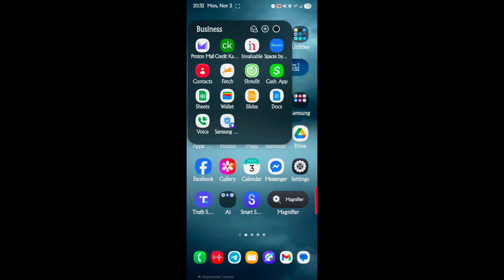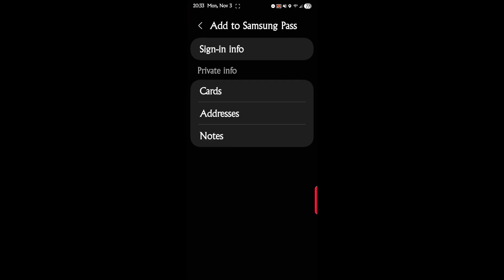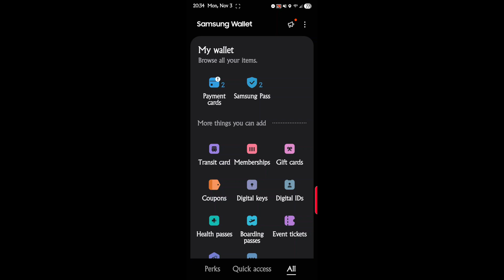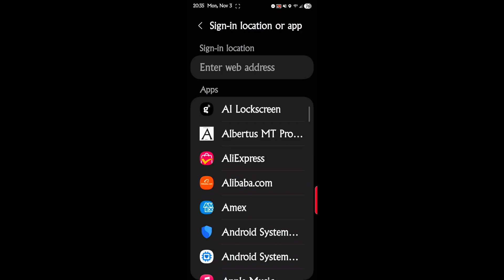Samsung pass vs samsung wallet what’s the difference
Samsung pass password manager

Let's explore Samsung Pass and Samsung Wallet, as there seems to be some confusion. This video clarifies that these apps are now merged into one, offering a seamless experience. Check out the new features and how you can use the new password manager and samsung security features.  Electronics and gadgets
electronics and gadgets